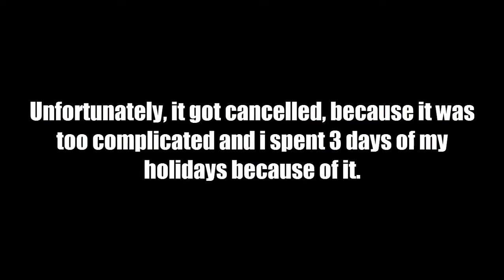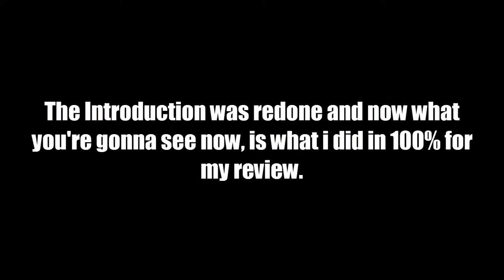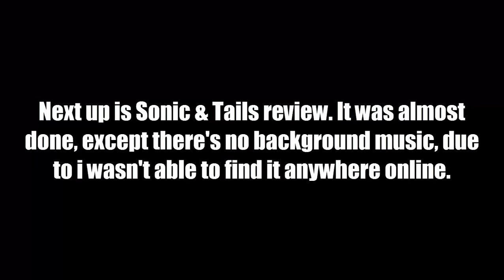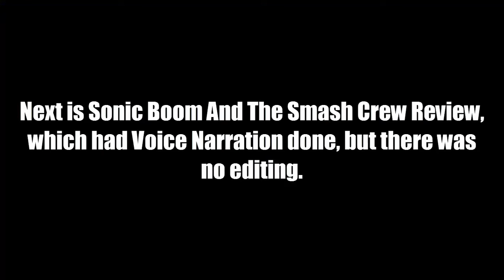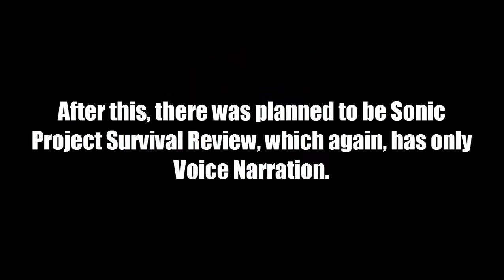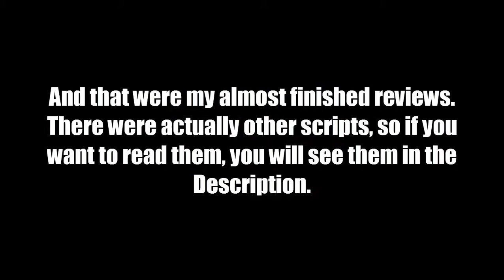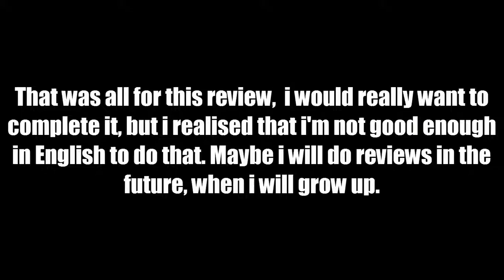Sonic Amateur Games Expo 2016 Games Review (Cancelled)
Script of unedited reviews:

Sonic VS. Darkness - True Nightmare Revived was planned to play after Sonic Project Survival Review:

"Next Game is Sonic VS Darkness - True Nightmare Revived

Sonic VS Darkness - True Nightmare Revived is fan game made by Nefault 1st. This game has been also on SAGE2014, but it got updated a bit for SAGE2016, for example the online feature, which didn't work for me, because it was requesting for some 1.0.1 unknown version. So i'm not gonna disscuss about multiplayer here. We can play as Sonic And Shadow. We've got Modern Sonic Physics and we can play one stage.

The game was known to everyone since 2009, i started knowing about it on 2013, so i would say that the game has improved a lot, like really alot, the physics have been changed, and this fan game has it's own remix, now you know what i mean by a lot.

Yeah, you might say that it's kind of sequel because the original game has been released on 2011, but i'm gonna tell, it's not actually a sequel, it's a reboot to the game, that's why the "True Nightmare Revived" is added to the title. As Nefault was saying, he took a break, and i think he won't make a full game reboot, because it's been a long time already, but it's still an awesome demo.

I'm giving it 10/10, this game satisfied me back then, and it also satisfies me now."

After this, Sonic Round 7 Review was supposed to play:

"Our next game is Sonic: Round 7, i didn't know there is a round 7 already, did i miss first 6 of them?

Sonic: Round 7 is a fan game made by The Engineeer Kappa, and it's based on Sonic CD special stages, nothing much to see here, however you need to collect rings instead of killing UFOs, however, killing UFOs will award you 10 rings. If you will get 7 emeralds, you will be having boss battle with eggman. The boss battle isn't hard, however the time limit makes it harder to finish in time, after that you will be awarded with credits, and that's all.

If you will move around in the credits, you might find the baloon that will redirect you to another secret special stage. This special stage is based on another SEGA shoot-em-up game called Fantasy Zone, you will need to get rings as normal, but you will be awarded with this 10kg thingy. Sonic's sure not satisfied by that.

As for this fan game, i will give it 9/10, this fan game is really impressive, and it deserves some attention."

After this review, Sonic DL Adventure review is supposed to play.

"Sonic DL Adventure is created by Stritix, and it's based on Sonic 06. Yep, on Sonic 06, the game that many people didn't like.

I've known Sonic DL Adventure and it seems it didn't even update at all. Well it seems it's a dead project already, but it still got released on SAGE2016, so let's see what we got here.

We have 7 Playable Characters - Sonic, Tails, Knuckles, Amy, Shadow, Silver and Blaze. Sonic, Shadow, and Silver, play simirarly to Sonic 06. Sonic can do Spindash, Bounce and Homing attack, however he can't attack like he does in Sonic 06. Tails can fly and attack like he did in Sonic Adventure. Knuckles can Glide, Glide, and attack. Amy can attack and double jump like in Sonic 06. Shadow can Homing Attack and throw Spears. Silver can Hover and Throw objects obviously. And Blaze can Homing Attack if Attack Button is pressed while Jumping.

We only have one Stage, which plays like like in Sonic 06 at some parts.

I will give this fan game 8.5/10, because it's a dead project, but it needs to get more attention."

That's all what i did on this review, remember kids, if you're not good at English to talk fast and without mistakes, it's better to not make Reviews or Let's Plays, because they will be awkward.